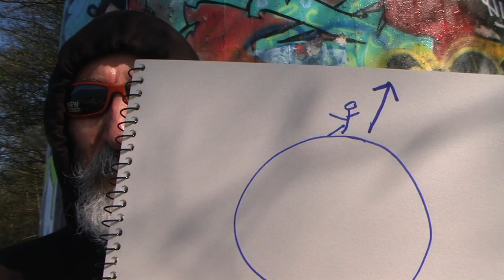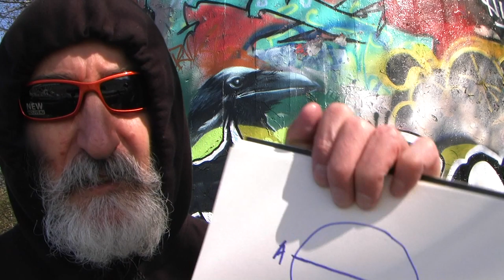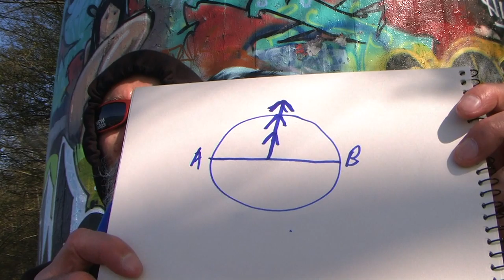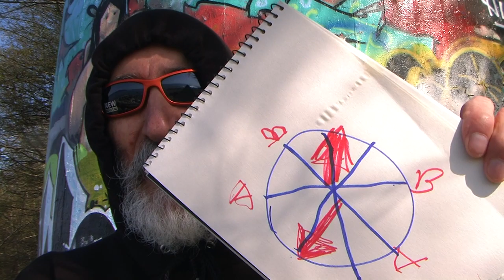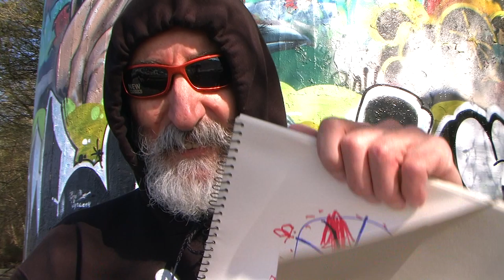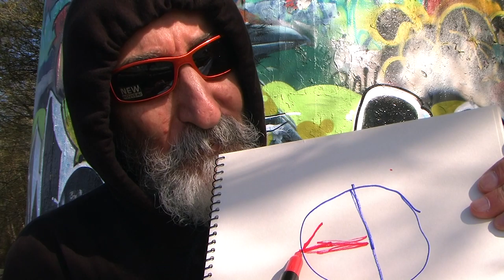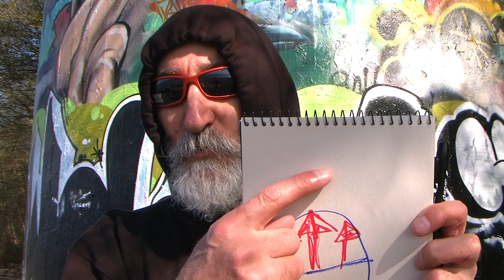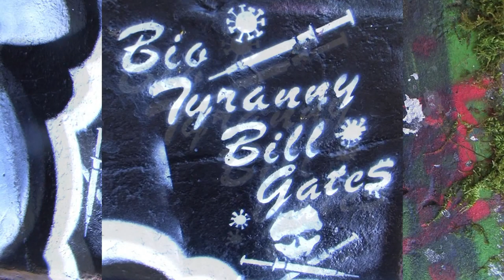WHY A SPINNING SPHERE SPLITS basic engineering proves motionless flat earth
as part one of a three video series. direct custom link to Blogger, see the pages and diagrams from an engineering textbook. You don't live on a ball! Space is fake!